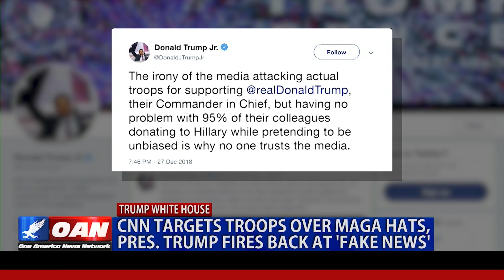CNN targets troops over MAGA hats, President Trump fires back at 'fake news'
After the president's Christmas trip to Iraq and Germany, many mainstream media networks have tried to find a way to criticize the effort with CNN being the worst offender. One America's Luke Glaze has more on how the network went after U.S. troops and what the president had to say in response.